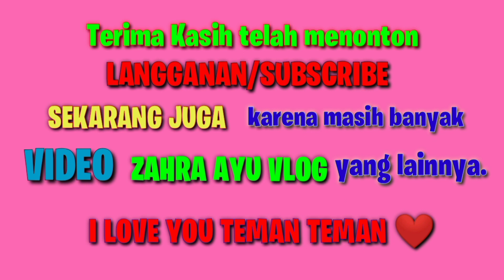Naik Odong-odong lucu 💞 Lagu Aku Seorang Kapiten 💞 Lagu Anak Terpopuler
Naik Odong-odong lucu 💞 Lagu Aku Seorang Kapiten 💞 Lagu Anak Terpopuler ‎@Zahra ayu VLog

Tonton sampai selesai ya teman ..
Yukk naik Odong-odong Karakter Bareng Zahra ...